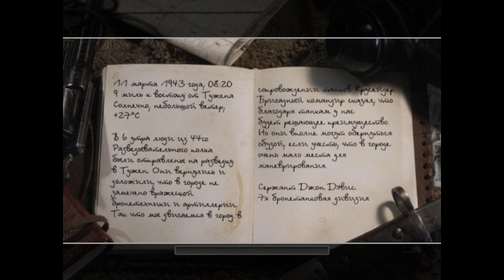Заканчиваем с нацистами в Африке ► Call of Duty 2 [#5]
Летсплей по одной из самых любимых игр детства - Call of Duty 2. Всегда считал эту игру одной из лучших в серии. Прошло много лет с момента её выхода (2005), но она всё также хороша!